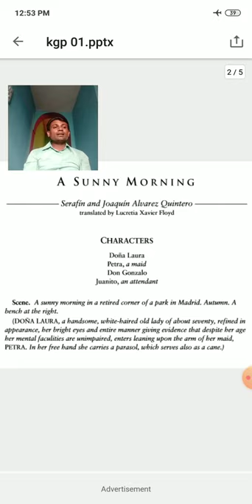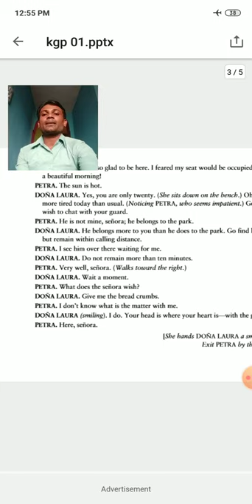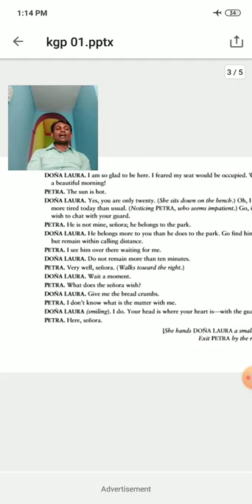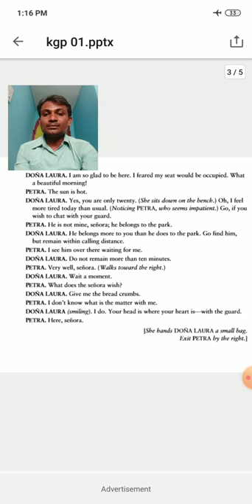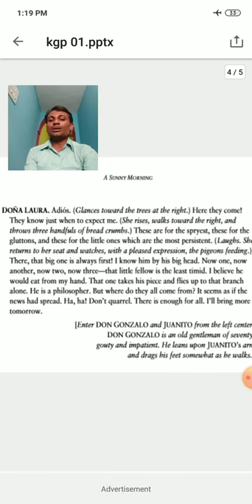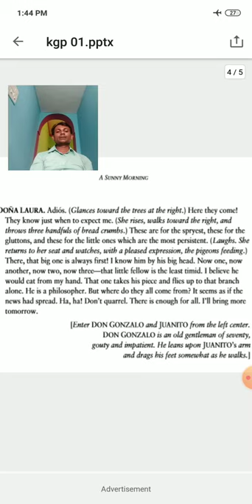A Sunny Morning